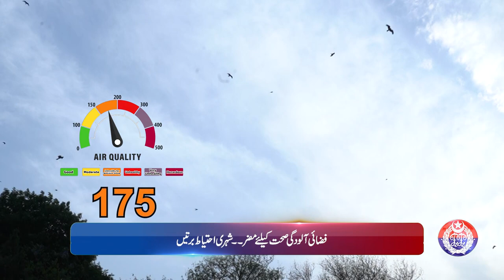Smog Bulletin | Stay Informed with Safe City AQI | June 03, 2024